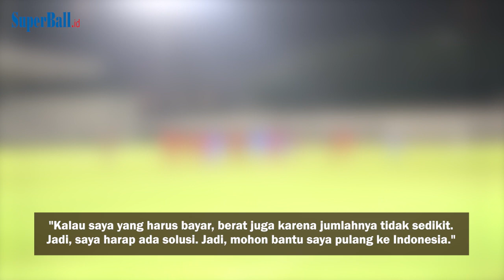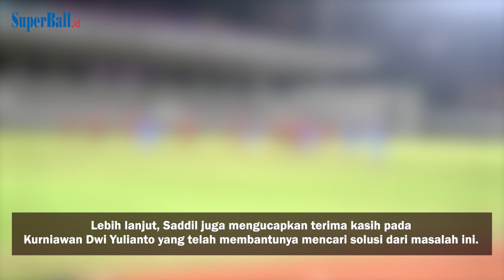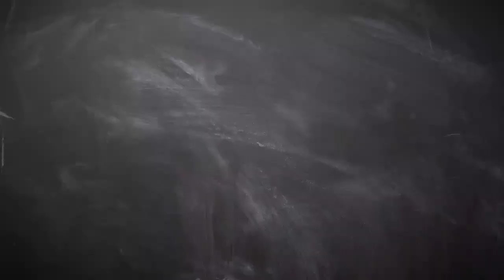Sempat Merasa Dipermainkan Klub Malaysia, Akhirnya Saddil Ramdani Bisa Pulang ke Indonesia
SUPERBALL.ID - Pemain asal Indonesia, Saddil Ramdani, sempat ditimpa masalah dengan klub Malaysia Pahang FA, hingga membuatnya tak bisa pulang ke Tanah Air.

Saddil baru saja merampungkan kompetisi di Malaysia bersama Sabah FA, yang ia bela sejak awal musim 2021.

Saddil sudah tidak bermain sejak Agustus lalu karena cedera dan mengatakan saat ini kontraknya bersama Sabah FA telah berakhir.

Cedera tersebut juga membuat Saddil, yang sejatinya mendapat panggilan, batal membela Timnas Indonesia.

Teks: Superball.id/Dwi Aryo Prihadi
Videografer: Bolasport.com/Alif Mardiansyah
Video Editor: Bolasport.com/Ndaru Guntur

Like & Follow Facebook:
BolaSport.com